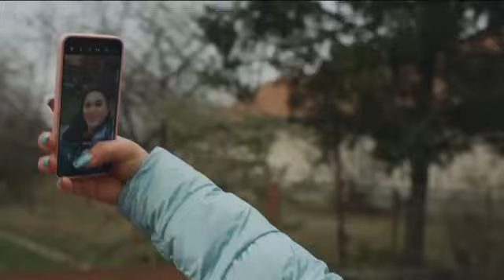Séfek séfe tv2 nézzétek hétköznap este 19:50 és szurkoljatok nekem 💪❤️🥰